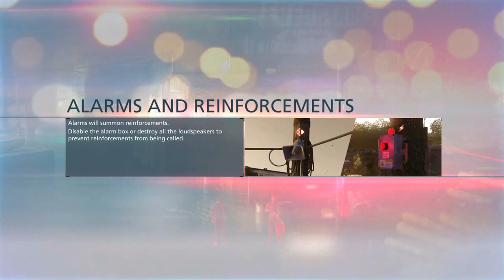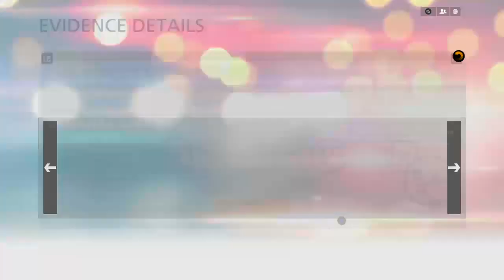Battlefield Hardline [Part 7] Saw Mill (Stealth)